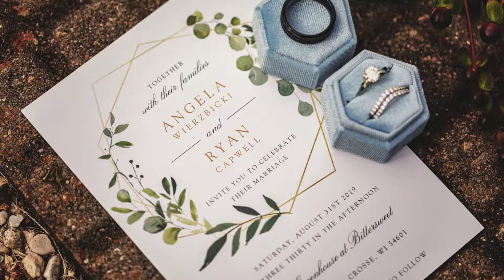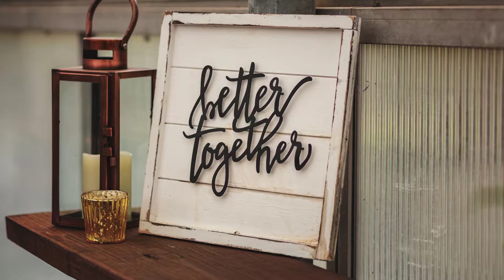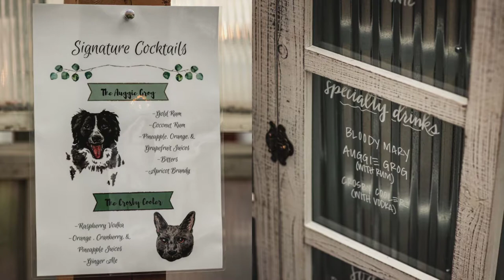The Greenhouse at Bittersweet Flower Market Wedding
Angela and Ryan were married at The Greenhouse at Bittersweet Flower Market in August 2019.

Photography by Pink Spruce Photography